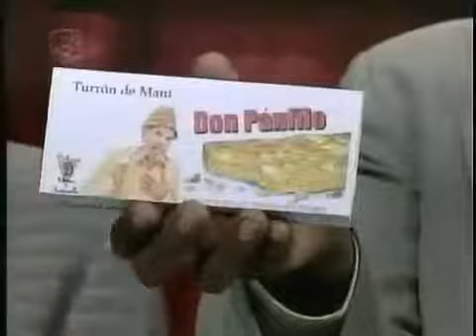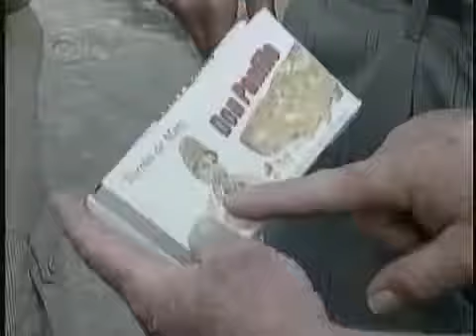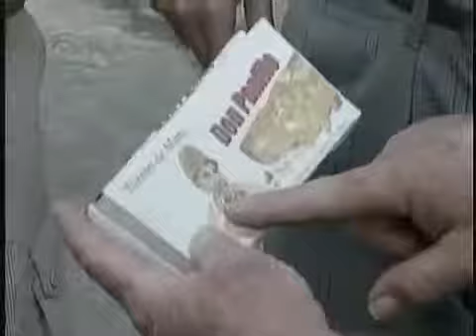Vivir del Cuento REMEDIO SANTO (Estreno 11 Diciembre 2017)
VIVIR DEL CUENTO Mercadotecnia.

Ruperto se está volviendo cada vez más adicto a las bebidas alcohólicas, por eso sus amigos y vecinos crean un plan para asustarlo y así elimine el vicio.

VIVIR DEL CUENTO Mercadotecnia. Uno de los programas humoristicos mas populares del momento, espero lo disfruten. En casa de Pánfilo se celebra la Expoanir Inventiva 2014. Inv: Octavio.

"Si unos cuantos niños te dicen que uno de tus libros es su favorito, eso no tiene precio", afirma el ilustrador y escritor Daniel Montero.

Facundo declara en el barrio una campaña para promover la disciplina social. Al mismo tiempo los vecinos han creado un basurero frente a la casa de Pánfilo.